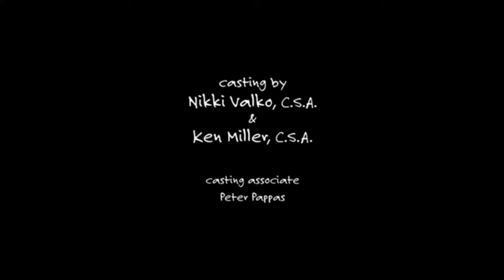Charlie en The Big Bang Theory - Español Latino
Todo el material visto en este vídeo pertenece a Warner Bros y Chuck Lorre Productions.

Vídeo creado solo para divertir, sin fines de lucro.